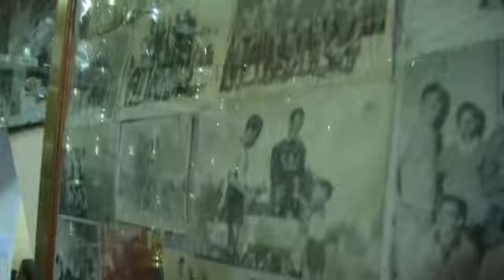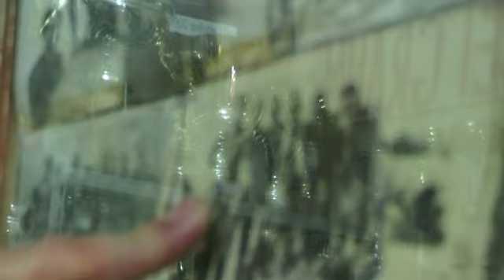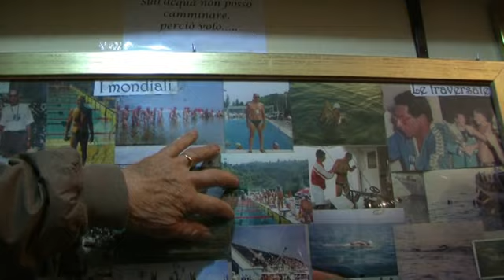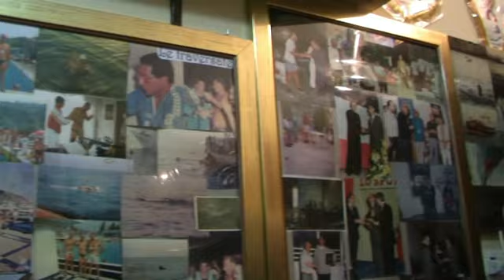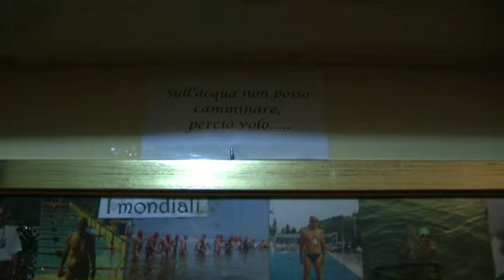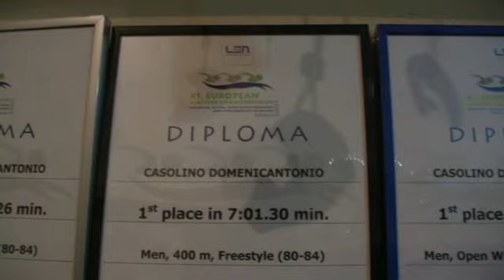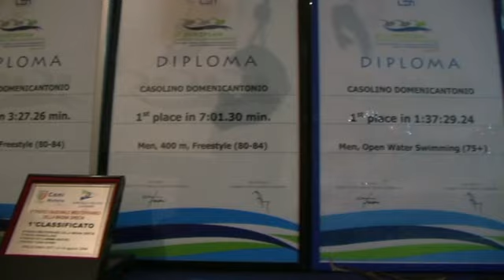Termoli (CB) - Antonio Casolino - Memorie di vita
Il Sig. Casolino ci fa entrare nel suo museo personale dove tiene conservati numerosissimi trofei frutto di una lunghissima carriera da nuotatore: i suoi racconti rimandano alle memorie di una vita vissuta intensamente tra il lavoro, il sacrificio e la passione per lo sport.